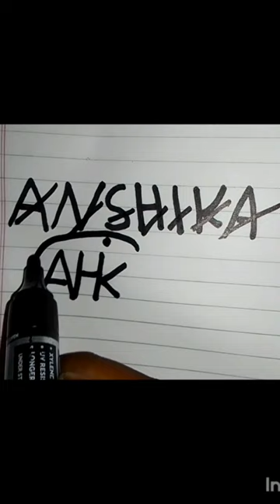Anshika short name